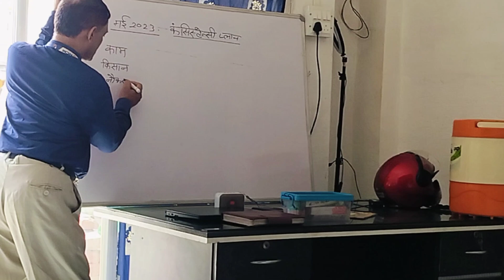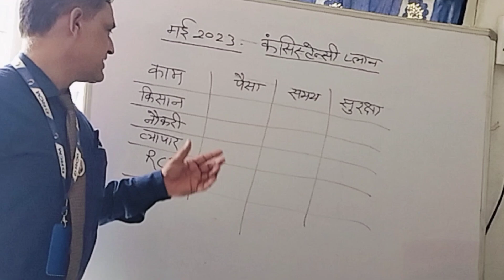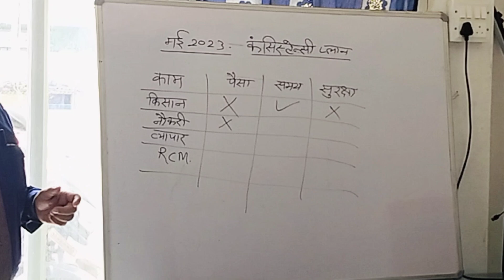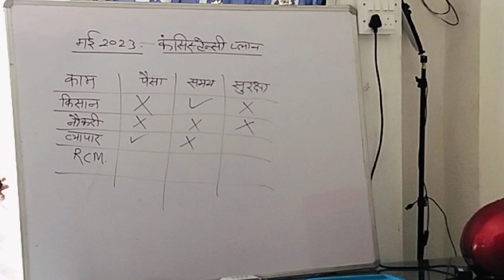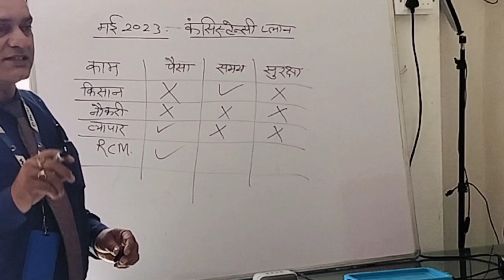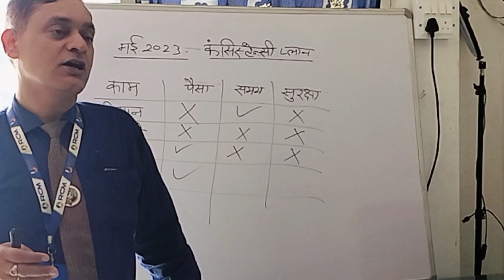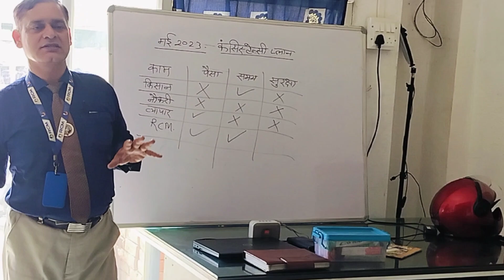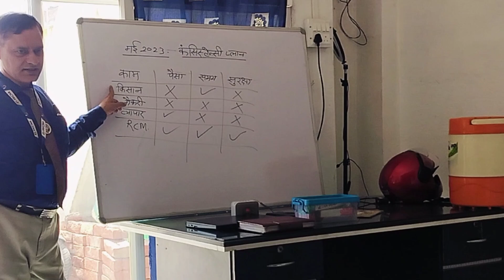हमारेअपलाइन 6 ऐसा बाते बताएंby leader sp Mishrasir @ ऐसा क्याकहा आखेखुल गई पूरा वीडियो देखें